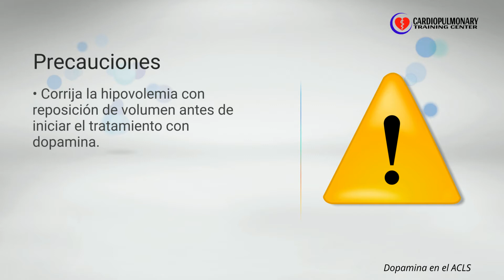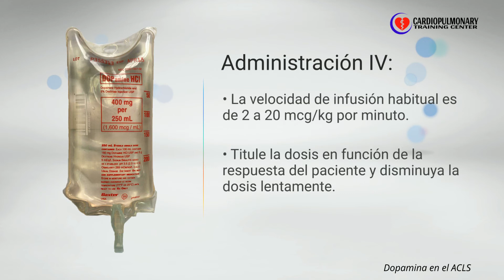Dopamina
Dopamina | Referencia: Atención Cardiovascular de Emergencia de la American Heart Association. Información